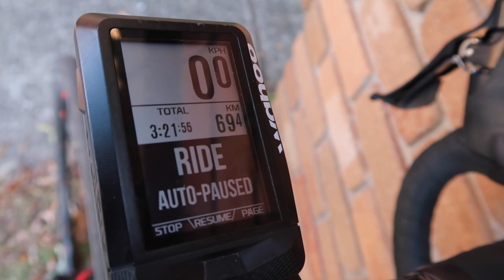My First Coffee in 15 days (You Won't Believe How High I Got)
I LOVE coffee. Coffee and cycling combined are even better! This sweet black nectar forms part of my daily routine. Two - three coffees a day, seven days a week. I can't remember a day in 10 years where I didn't at least have two coffees!

Recently, I completed a 5 day fast (video followed by a very thorough 10-day reintroduction to food program. So I went 15 days cold turkey, giving up coffee (and cycling)! Part of the process over the 15 days was eliminating all stimulants from my diet. Sugars, salts, oils, and caffeine. The idea of slowly reintroducing food is to retrain the digestive system and make you less reliant on stimulates, such as coffee. The process also makes your digestive system SUPER sensitive to anything strong.

So after going cold turkey on coffee for 15 days and creating an ultra-sensitive internal system, this one coffee made me as high as a kite. Yeow